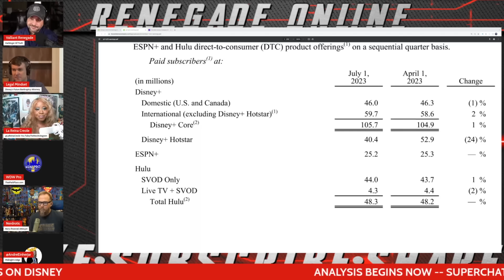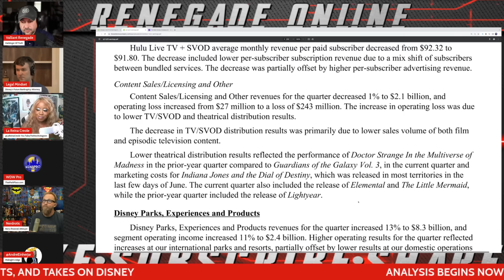MCU Director: "We Lie About Our Budgets!" w/ @nerdrotic | Marvel Studios | Disney Company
Marvel Cinematic Universe Director: "We Lie About Our Budgets!" w/  @nerdrotic  | Marvel Studios |  Walt Disney Company

Gary Beuchler from Nerdrotic dropped by the Walt Disney Company Third Quarter Earnings Call Livestream to add his pop culture commentary and the state of Marvel Studios, division of Disney Studios. While Valliant Renegade has been tracking the box office, reported budgets, marketing spend, and return on investment for all Disney theatrical releases, it seems like Gary has an additional contact that sheds new light on the Marvel Cinematic Universes overspending issue.

@ValliantRenegade, @WDW_Pro, @LaReinaCreole, @LegalMindset, @MidnightsEdge, and @nerdrotic take The Walt Disney Company through the business and financial lens of reality.